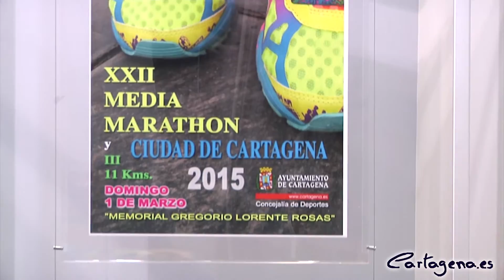La Media Marathon de Cartagena se convierte en Memorial Gregorio Lorente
Las calles de Cartagena se volverán a llenar este domingo día 1 de marzo de corredores preparados y dispuestos para superar la XXII Media Marathon Ciudad de Cartagena, bautizada este año como Memorial Gregorio Lorente, en homenaje al veterano atleta fallecido en junio del pasado año y habitual de esta y otras carreras populares.

El Ayuntamiento y los Clubes de Atletismo de la ciudad hemos acordado ponerle ese nombre a la carrera y retirar el dorsal número 1 en honor a Gregorio, aseguraba el concejal de Deportes, Diego Ortega, durante la presentación del evento deportivo, en la que también han comparecido el coordinador de la prueba, Juan Vera, y en representación de los clubes, Daniel Sánchez, del Club de Atletismo Marathon Cartagena.

Por lo que se refiere al recorrido, 22 kilómetros la prueba grande y 11 la pequeña, se mantiene el del año pasado, ya homologado por la Federación de Atletismo y, como novedad, estará ambientado con música, según ha explicado Vera. Habrá seis puntos de avituallamiento en los kilómetros 5, 8, 10.5, 15, 18 y 19.5, así como un amplio dispositivo de seguridad y médico. Entre los efectivos, habrá 35 agentes de la Policía Local, más de 20 voluntarios, ambulancias UCI, zona de podología y fisioterapia, médicos, enfermeros y personal de Protección Civil.

Otra novedad es que en esta edición, la bolsa del corredor incluirá camiseta técnica de distinto tallaje según sea hombre o mujer, además de calcetines. Cada participante recibirá una bolsa de avituallamiento y una medalla a su llegada.

El plazo de inscripción finaliza esta medianoche y, hasta la fecha, se han apuntado 1.500 corredores, 1.000 para la Media Marathon y 500 para los 11 kilómetros, cifras que ya superan las de la edición anterior. Los dorsales se podrán recoger el viernes 27 y el sábado 28 en el centro comercial Eroski, en horario de 10 a 14h y de 16 a 21h.

El pistoletazo de salida de la Media Marathon será a las 10 de la mañana, frente a la UNED, y finalizará en la Pista Municipal de Atletismo, donde los Clubes han organizado una degustación de paella y jornada de convivencia.

I VUELTA CICLISTA COSTA CÁLIDA

El edil de Deportes, Diego Ortega, ha anunciado que la I Vuelta Ciclista Costa Cálida, que se celebra este sábado 28 de febrero, pasará por Cartagena, de hecho, la primera etapa será entre Cartagena y la Plaza Bohemia de La Manga, y los detalles de la misma se darán a conocer durante su presentación este jueves en Murcia.

Lo que si ha querido adelantar Ortega es que esta prueba originará cortes de tráfico en la ciudad, por lo que ha apelado a la comprensión de los conductores cartageneros ante las molestias que se puedan generar.